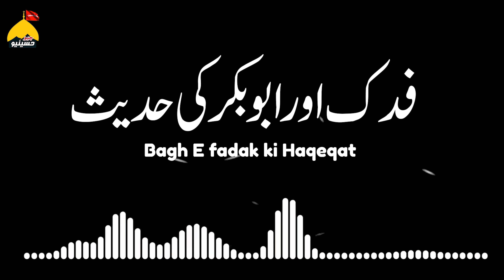Bagh e fadak Or khalifa ki hadees ki haqeqat kiya ?? baghe Fadak hazrat fatima ka tha?